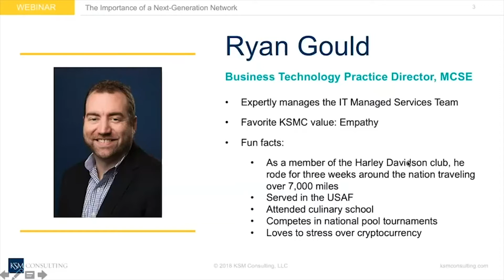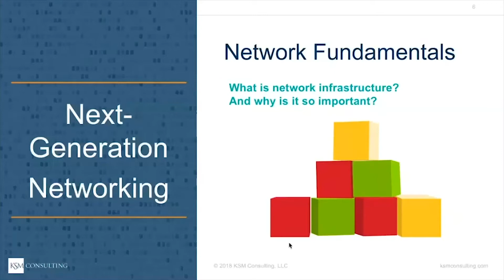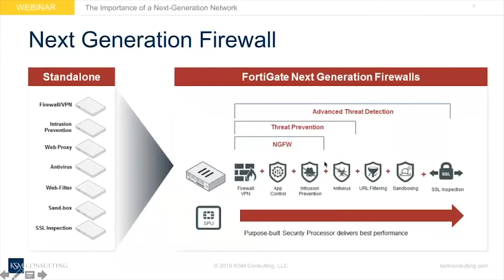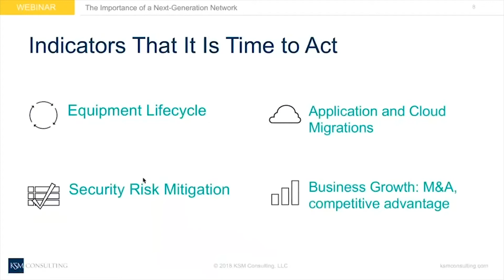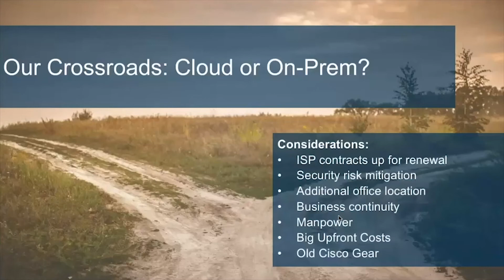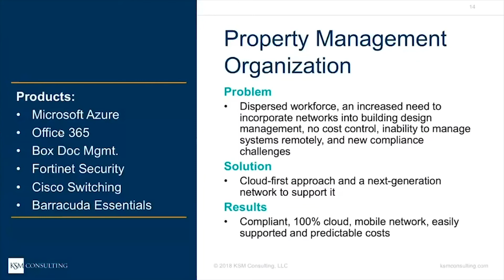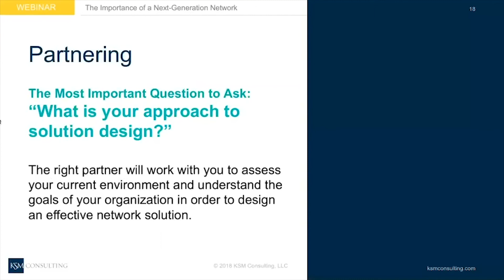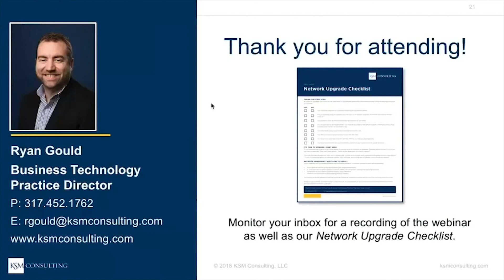Webinar | The Importance of a Next Generation Network